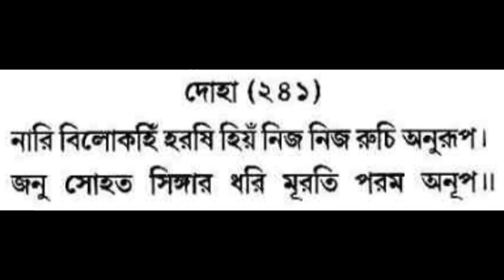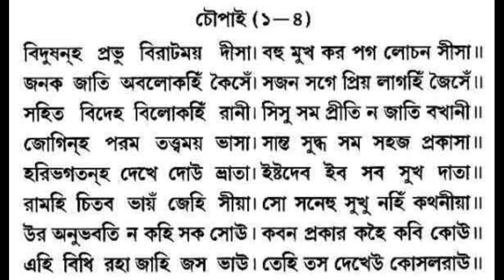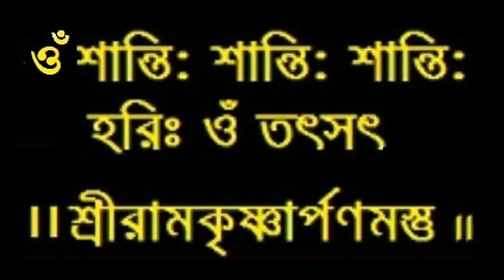Shri Ramcharitmanas - 243 I Balakanda Part - 243 Doha -241 I Baranagar Ramakrishna Mission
শ্রীরামচরিতমানস -২৪৩। বালকাণ্ড পর্ব - ২৪৩। দোহা - ২৪১ । ভক্তবৃন্দ বরানগর রামকৃষ্ণ মিশন৪